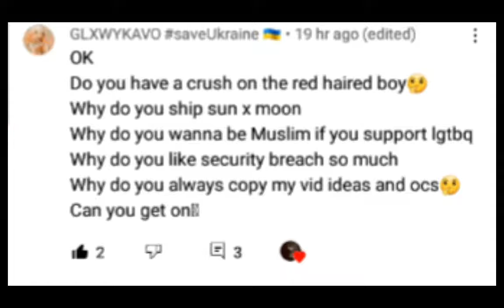answering your questions!//part 1?//